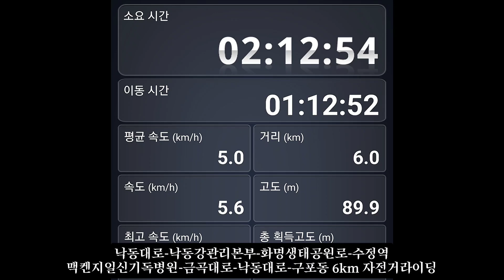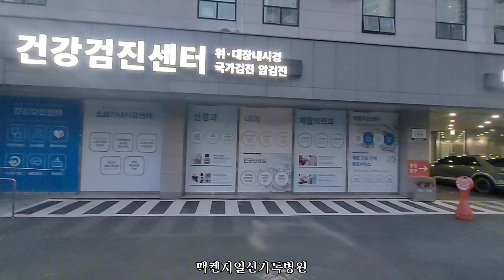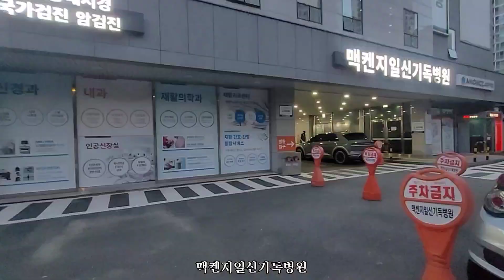화명생태공원로-수정역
낙동대로-낙동강관리본부-화명생태공원로-수정역
맥켄지일신기독병원-금곡대로-낙동대로-구포동 6km 자전거라이딩